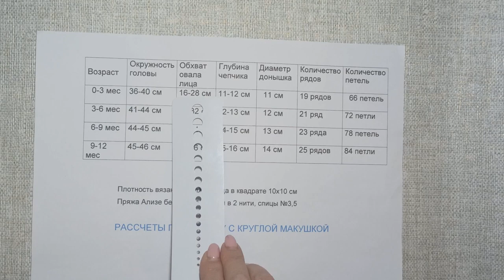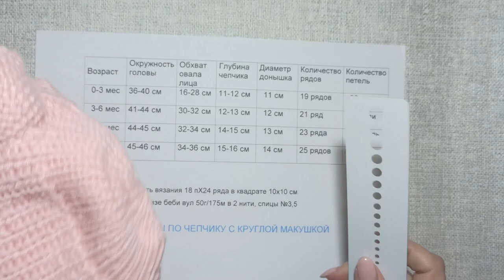Чепчик полупатентной вязкой с круглой макушкой МК подробно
Держим курс на весну!  Предлагаю связать Чепчик полупатентной вязкой